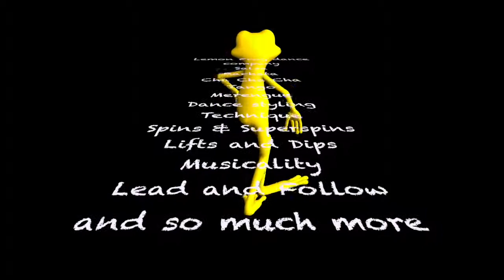Salsa classes from beginner to advanced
Ada Tsang, Julie Baker and Kevan Kennedy of The Lemon Frog Dance Company from Plymouth UK performing their salsa lessons from beginner, through improver, intermediate to advanced